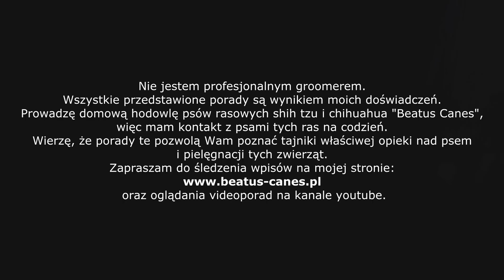Pielęgnacja pyska u shih tzu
Bardzo ważnym elementem pielęgnacji shih tzu jest dbanie o wygląd pyska (narażony jest na przebarwienia od łez i karmy). Dlatego warto stosować kilka prostych zabiegów, które zapobiegną tym problemom. Dzięki nim łatwiej dbać o naszego psa, a i okolicy pyska nie towarzyszy nieprzyjemny zapach.